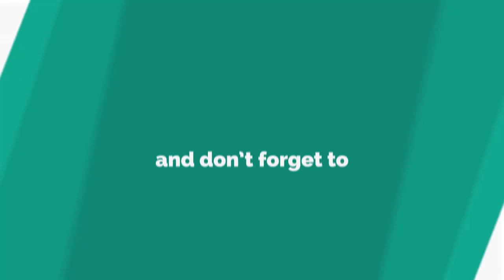Kelly Brook exposes nipples in very revealing Ascot dress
BRITAIN’S Got Talent star Susan Boyle has been subjected to a vile campaign of abuse by a gang of yobs.